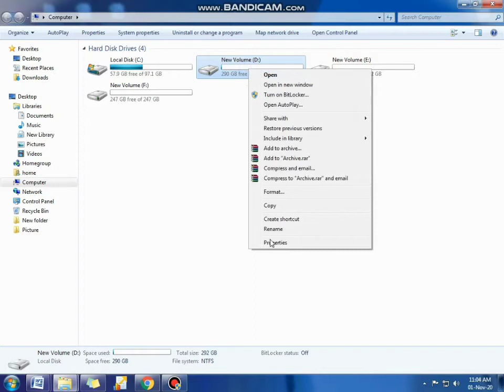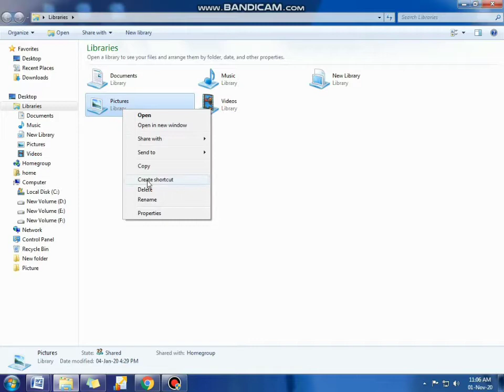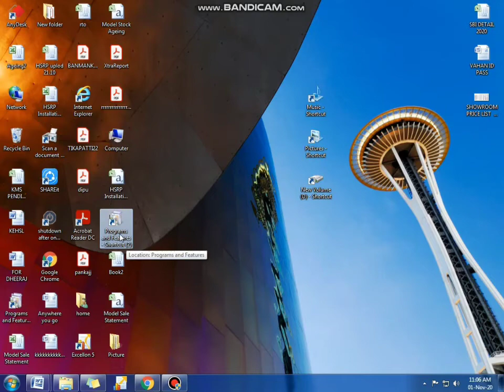How to Creat Shortcut file,folder,Drive or everything I Fk Tech World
Follow this step by step guide to learn how to create a shortcut of a large file on the desktop through one simple ways.

Windows allows you to create a shortcut on desktop of programs or pictures so that they can be accessed easily. Usually people create shortcuts of files which are very large instead of actually copying and pasting the whole file on the desktop. In this tutorial we will show you how to add a shortcut to desktop

To add shortcut to desktop, the other way is to directly right click on the program of the file, select "send to" and then press the "create shortcut on computer" option.